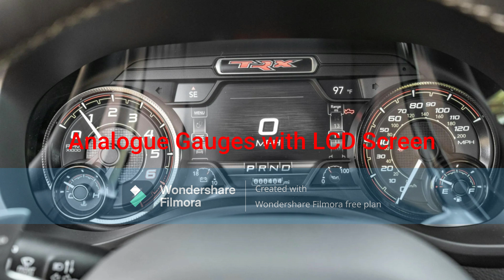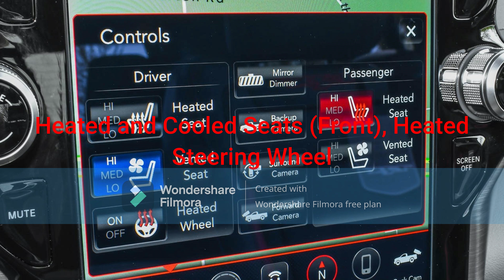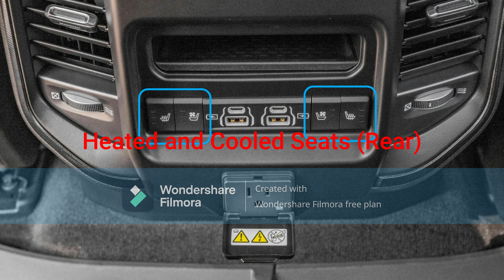Bulk Biceps' 2021 RAM 1500 TRX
Bulk Biceps buys a 2021 RAM 1500 TRX.
- Exterior Color: Diamond Black Crystal Pearlcoat
- Keyless Entry and Push Button Start (Remote Start Included)
- 18-Inch Matte Black Alloy Wheels
- 6.2L OHV 32-Valve Supercharged HEMI V8 Engine
- Analogue Gauges with LCD Screen
- Half Leather/Alcantara Steering Wheel with White Stitching
- 8-Speed Automatic Transmission
- Electronic Parking Brake
- Automatic Headlights
- Automatic Windows (Front Only)
- 12-Inch Vertical Uconnect Infotainment Screen with Full Harman/Kardon Sound System
- Heated and Cooled Seats (Front), Heated Steering Wheel
- LED Interior Lights, SOS Emergency, Sliding Rear Window
- Sliding Tilting Glass Sunroof
- Black Perforated Leather Interior with Embroidered TRX Logos (Front Only)
- Power Seat Controls with 4-Way Power Lumbar
- Heated and Cooled Seats (Rear)
- Massive Rear Cargo Bed

@Theonestrongbusleader @Brian Lee